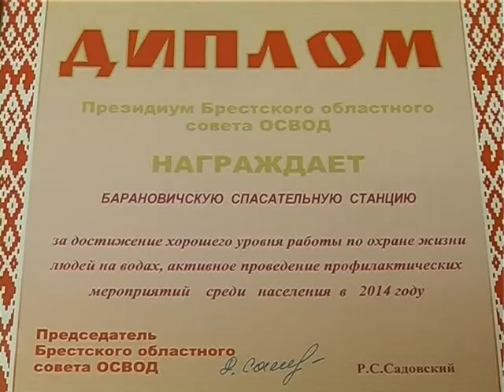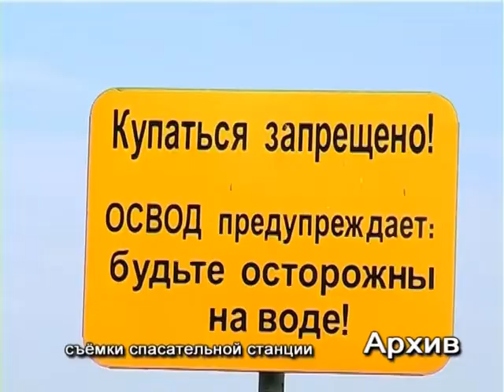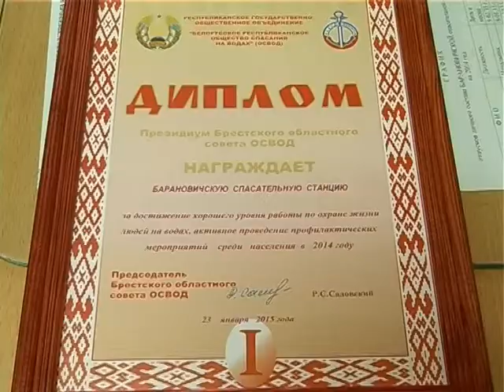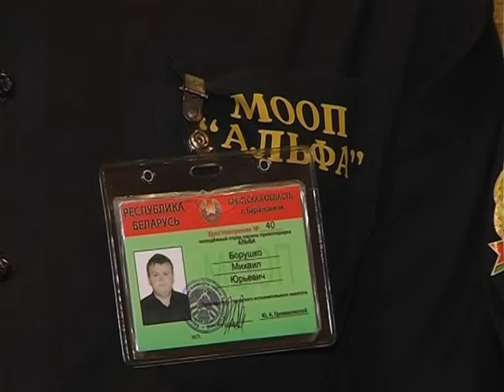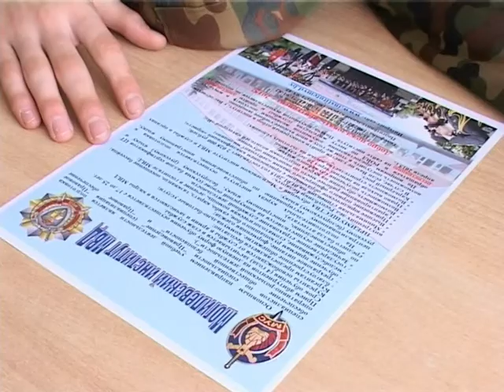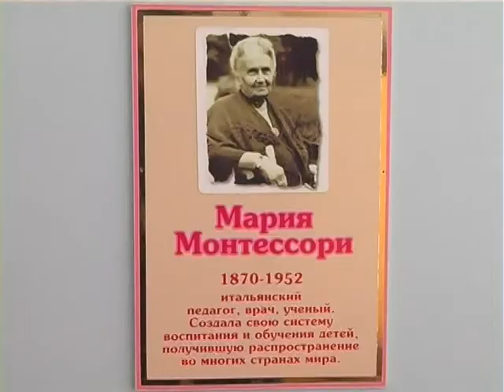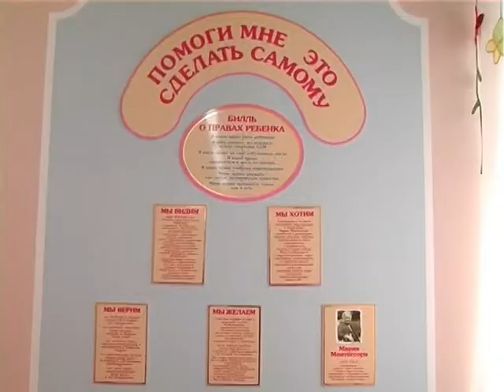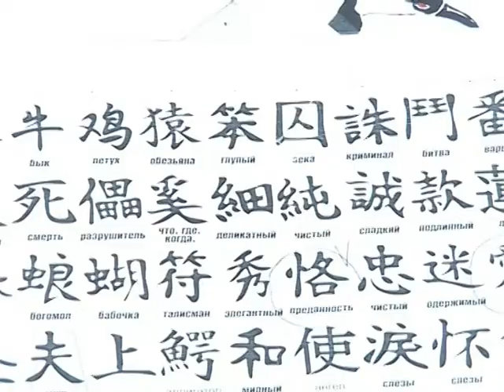7 дней 14 февраля